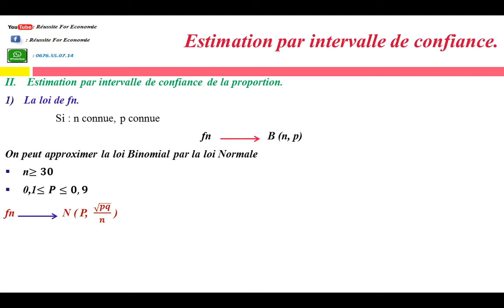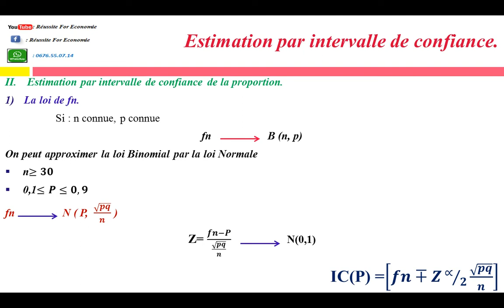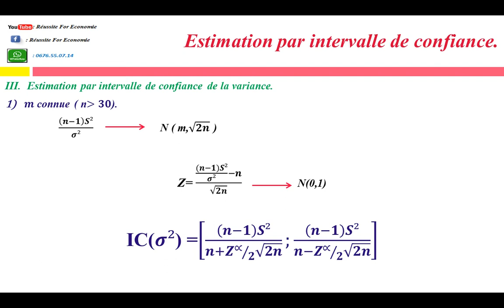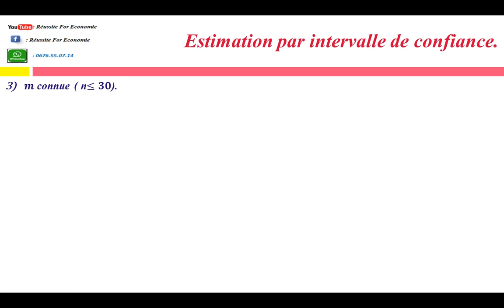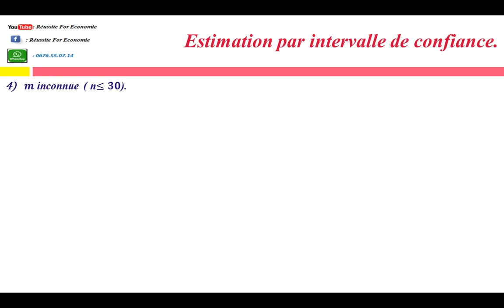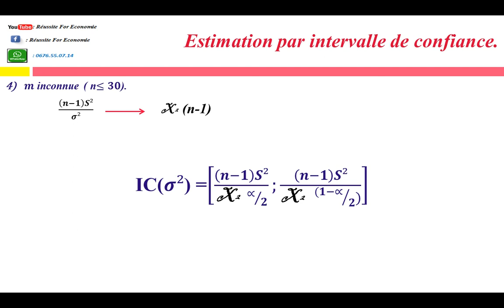Échantillonnage Partie 4:Estimation par Intervalle de Confiance de la Proportion et la Variance